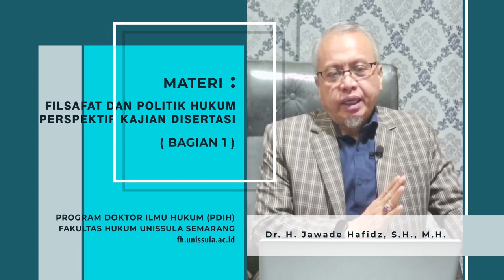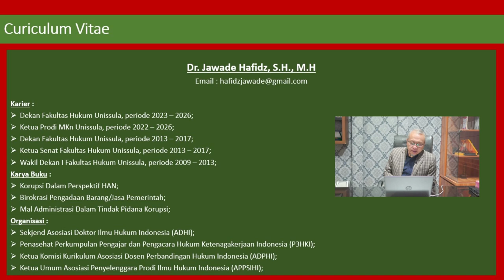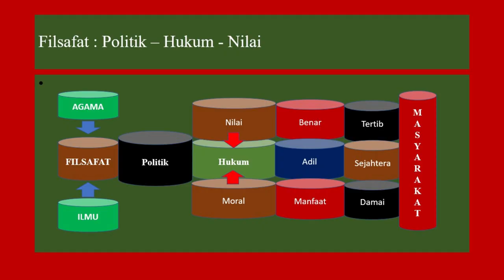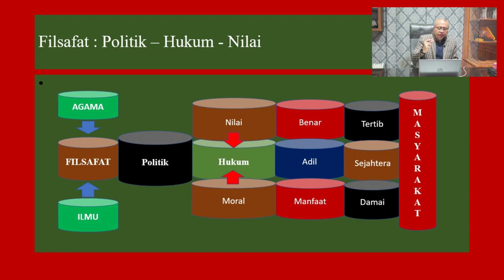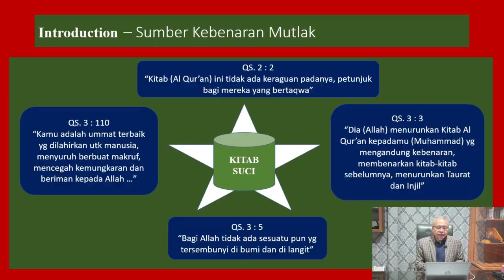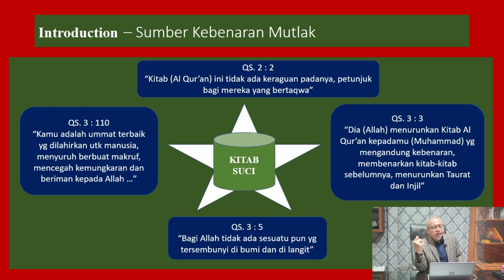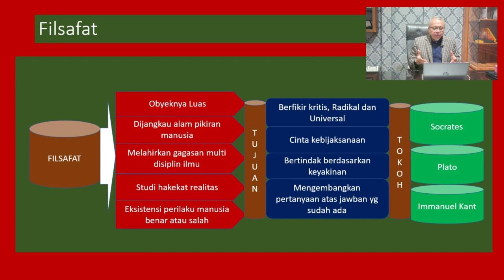FILSAFAT DAN POLITIK HUKUM - PERSPEKTIF KAJIAN DISERTASI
Materi Presentasi dibawakan oleh : Dr. H. Jawade Hafidz, SH., MH.